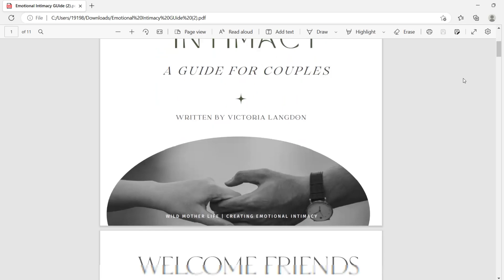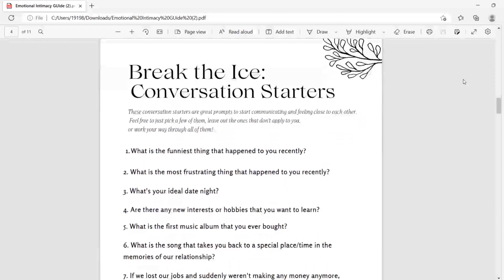How To Create Emotional Intimacy With Your Partner | Communication in Relationships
How to create emotional intimacy with your partner
Emotional Intimacy is one of the most important parts of a thriving relationship to me. Unfortunately many couples have trouble communicating and creating a safe space to be able to share vulnerably. Here's a chat on why we think emotional intimacy is so important and how you can cultivate it intentionally in your relationship.

Creating Emotional Intimacy: A Date Night for Couples is out now!